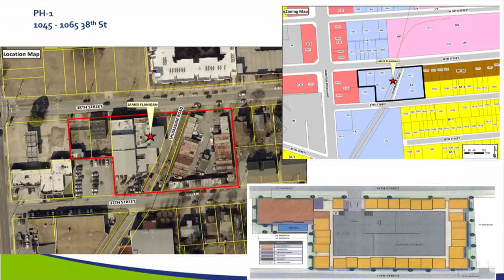Formal Session - Norfolk City Council 4/9/2019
3:00 Ceremonies
18:28 PH-1
19:22 PH-2
20:23 CONSENT AGENDA
20:40 R-1
21:25 R-2
21:50 R-3
24:08 R-4
24:48 R-5
25:28 R-6
26:03 R-7
26:25 R-8
26:47 R-9
27:13 R-10
32:25 R-11
32:52 R-12
33:25 R-13